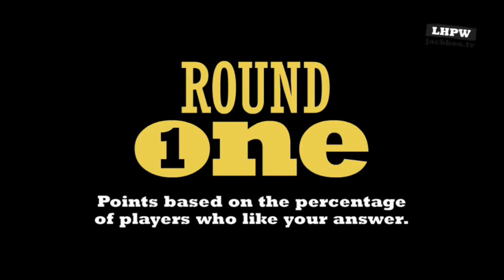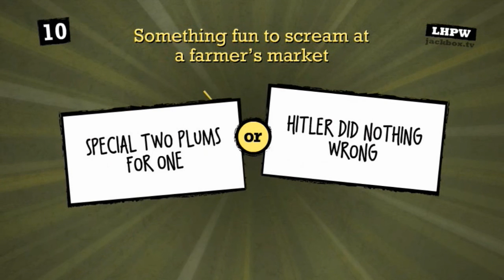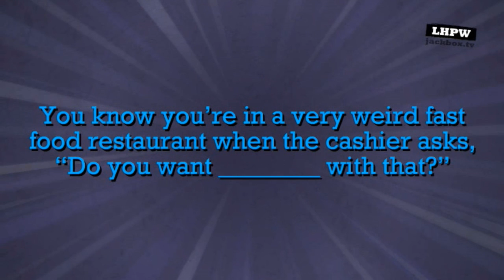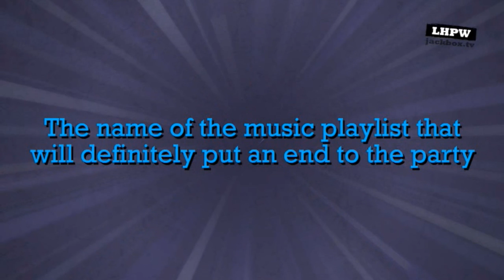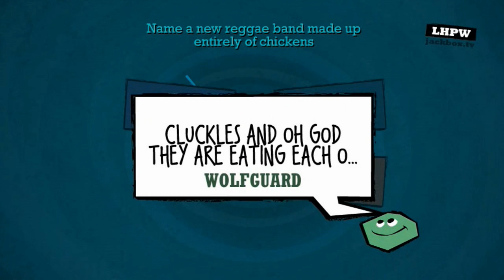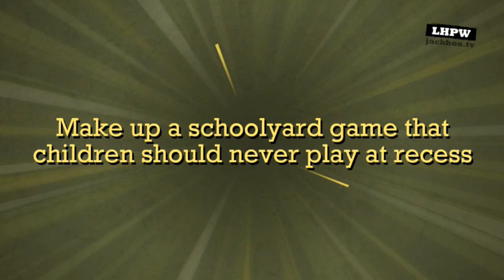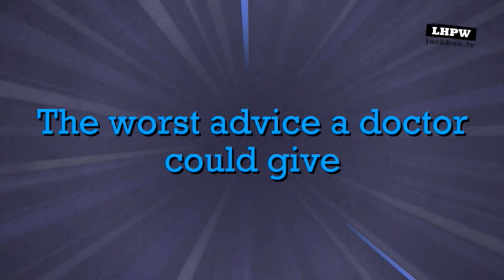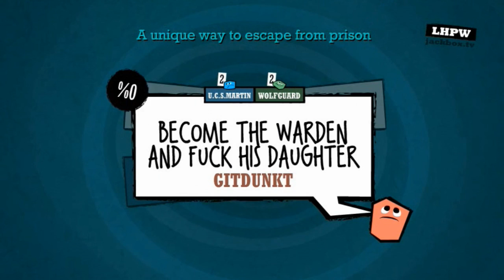Please Don't Flag This Video| Quiplash Episode 2 w/Kyle, Katie, Gene, and Josh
Back to the JackBox Universe for an absolutely humanity ruining game of Quiplash. Also the title is no joke, please don't flag the video. Sorry if anyone is insulted.

(I claim no rights or credits on  this video)

I'd love to see more StarBytes in the future.

Intro: Showtime-Reaktor
Outro: Moonbeam by Jordan Maron